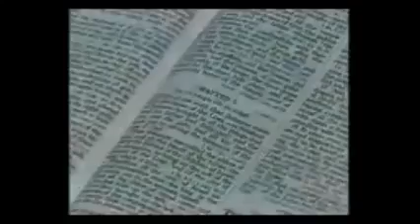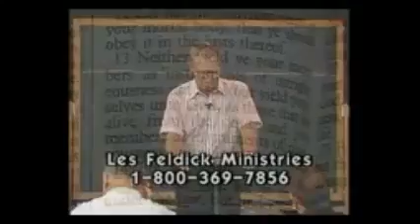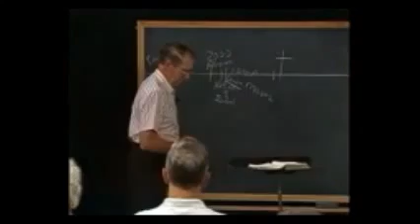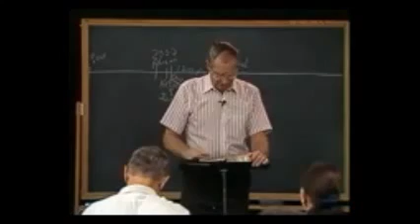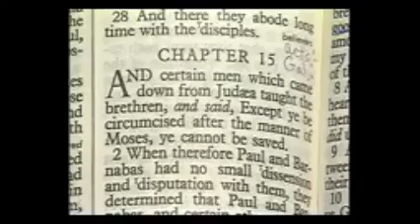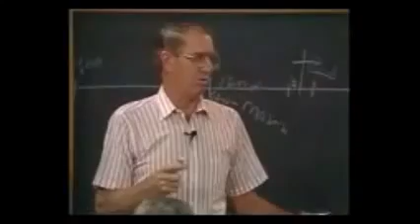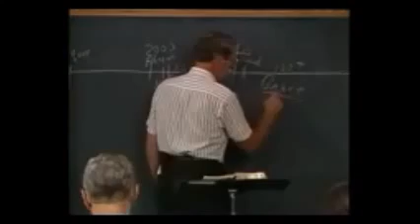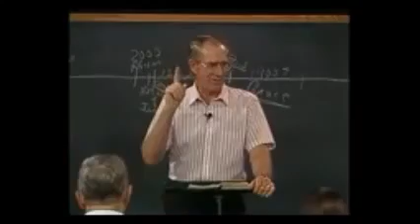Les Feldick - Book 22, Lesson 2, Segment 4